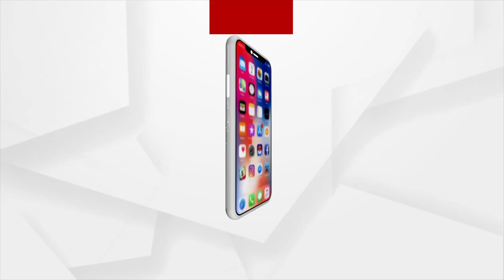ଆମନା ସାମନାରେ ପଦ୍ମଶ୍ରୀ ନନ୍ଦ ପୃଷ୍ଟି